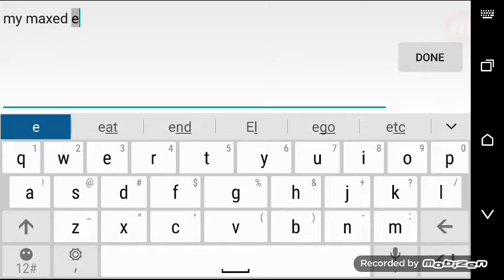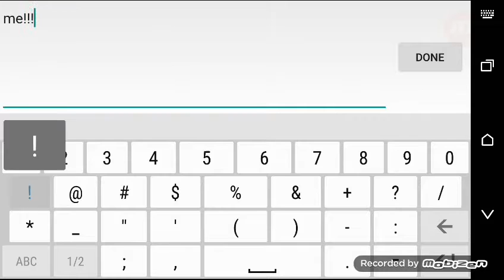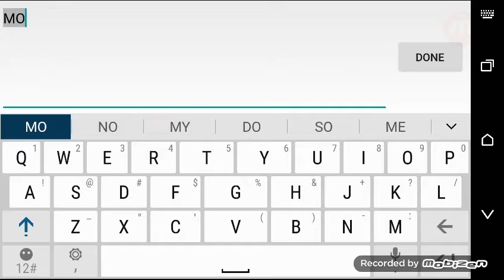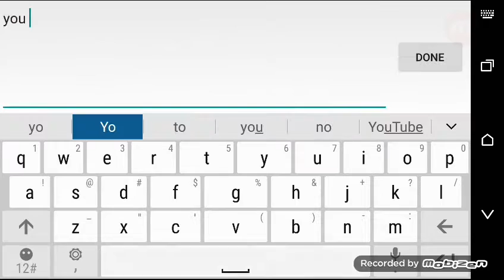LOSING MY BEST EVO 8 AND 800+K RACING RIVALS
Razzor_87